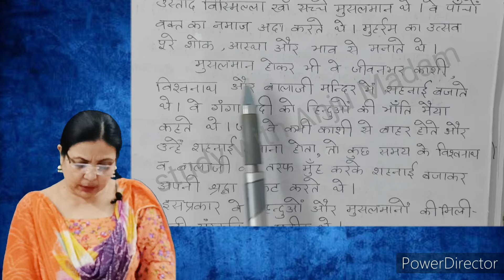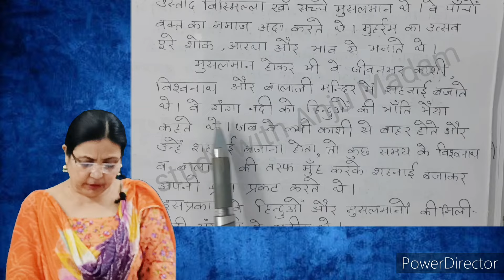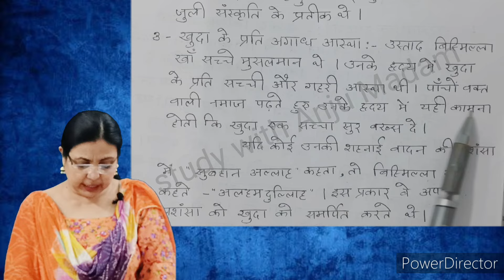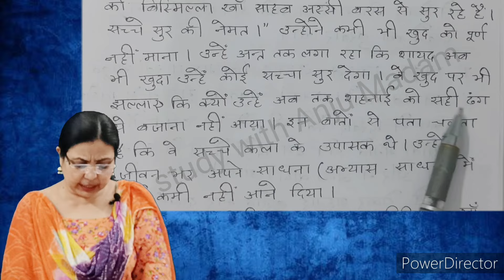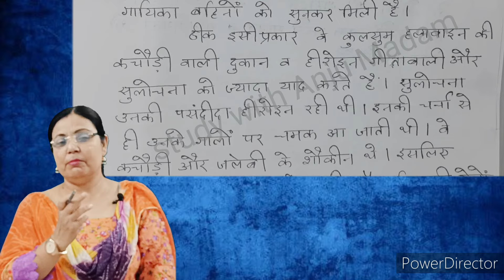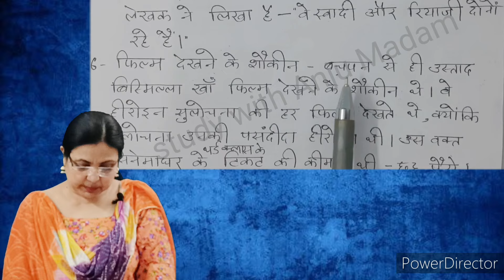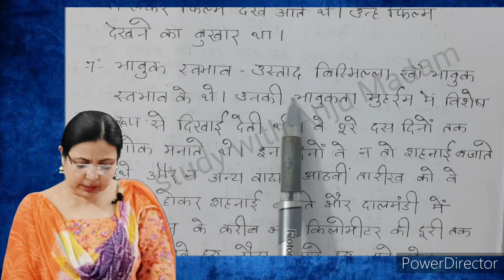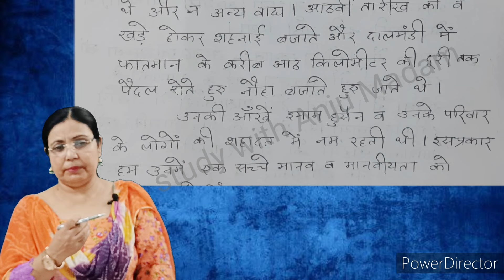"नौबतखाने में इबादत "-यतीन्द्र मिश्र-"बिस्मिल्लाह खाँ का चरित्र-चित्रण "- महत्वपूर्ण व परीक्षोपयोगी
10नौबतखाने में इबादत -यतीन्द्र मिश्र-भाग-1,सारांश
13-परीक्षा की तैयारी कैसे करे और विषय का गहन अध्ययन आसानी से संभव कैसे हो?-॥ STUDY WITH ANJU MADAM ॥
28-"मनुष्य और सर्प"-रामधारी सिंह"दिनकर"(भाग-2)
30-"मनुष्य और सर्प "-रामधारी सिंह"दिनकर"-(भाग-4)",रे अश्वसेन!तेरे अनेक वंशज. पाप बढ़े।"